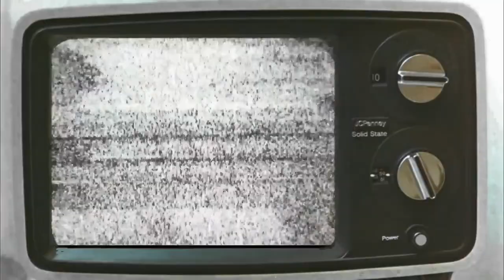The LAST Looks (Episode 9) A MONTY PYTHON THANKSGIVING!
Here are the 2 COMPLETE Monty Python's Fliegender Zirkus
Episodes:

Watch ALL of the Flying Circus Episodes NOW on Netflix.

Happy Thanksgiving Everyone 2022!!!